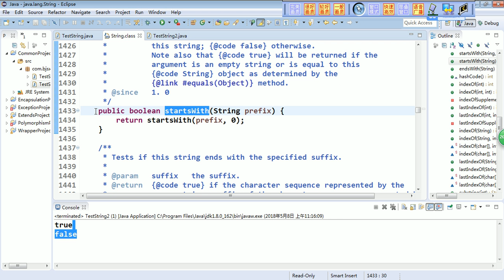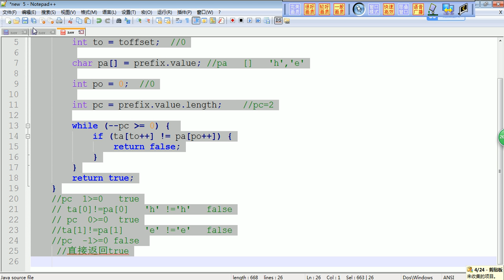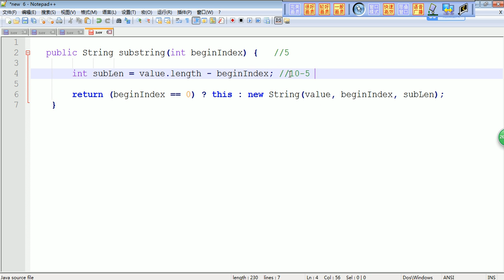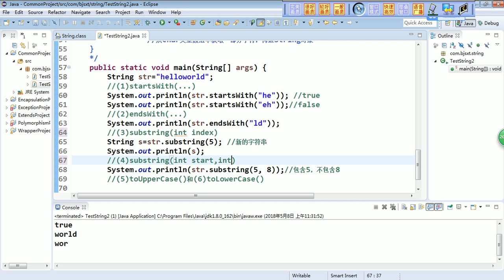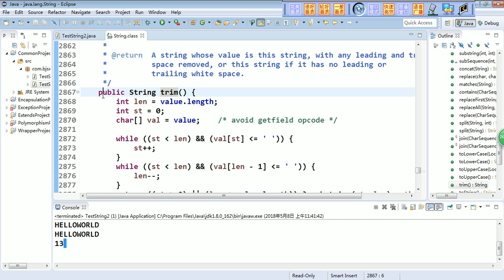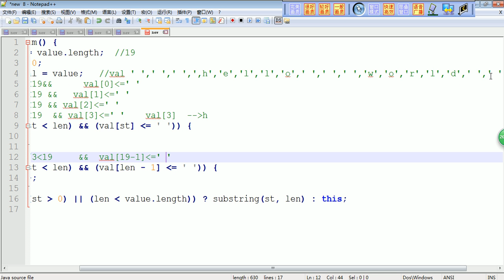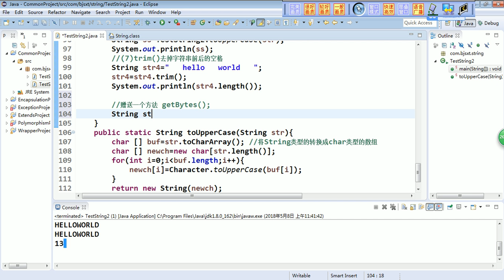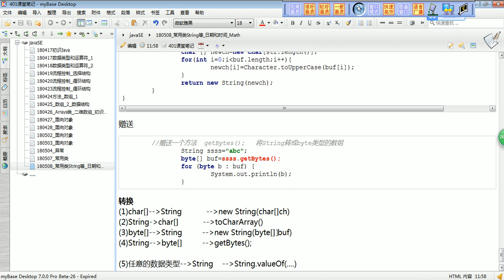39 String的常用方法 JDK源码分析 startsWith endsWtih substring toUpperCase toLowerCase trim getBytes toCharArr